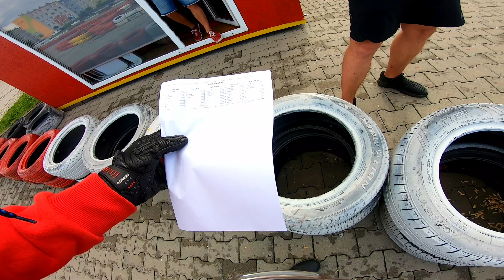Tor Kartingowy "Del Toro" Na Mokrym Torze